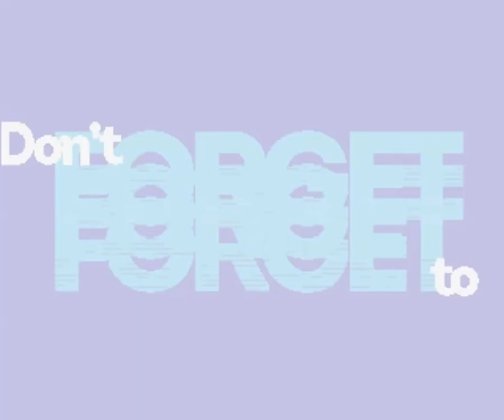Abstractica by Nah Kolor (Amiga OCS Demo)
Abstractica by Nah Kolor
Amiga OCS Demo
4th at Revision 2021 Party

Art Direction and Gfx : Iridion
Ascii : coaxcable
Code : deetsay
Gfx : ck, DRAREG DRAREG
Main code : Magnar
Msx : magic